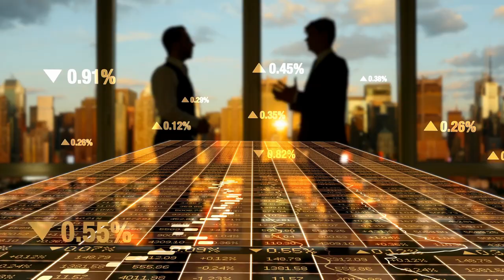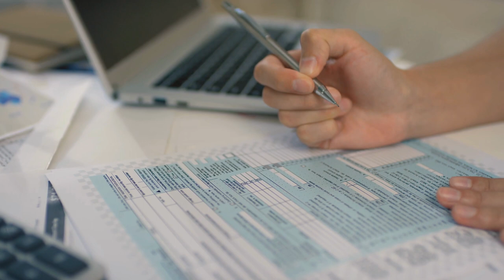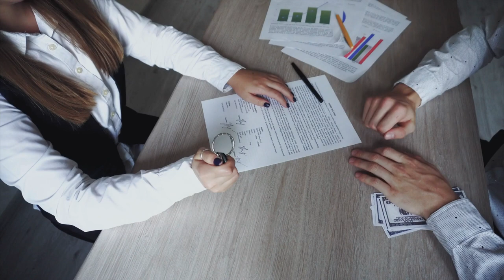Growth of Embedded Finance Start Ups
Dive into the future with EmbeddedFinance! Experience seamless transactions like never before. Read more in our latest blog.